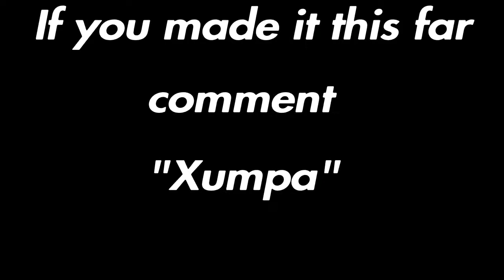Bad Boy 🥀 (Juice WRLD)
Fortnite Montage - Bad Boy (Juice WRLD & Young thug)

Song: Juice WRLD - Bad Boy ft Young Thug (Dir. by @_ColeBennett_